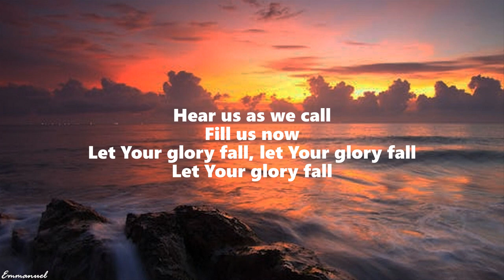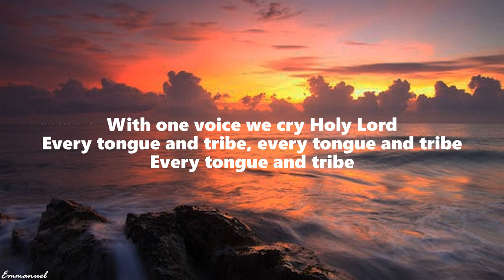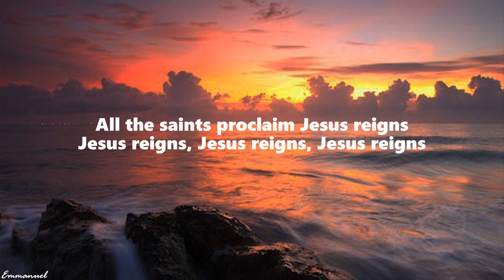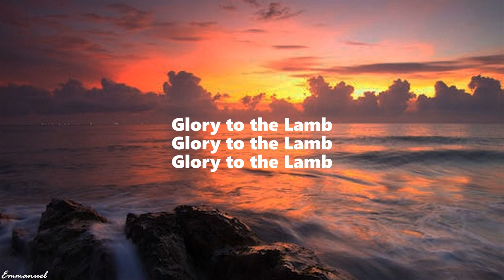Don Moen - Let your Glory Fall (Lyrics)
Let your Glory Fall  (Lyrics):

Let Your glory fall
We are thirsty, Lord
Hear us as we call
Fill us now
Let Your glory fall, let Your glory fall

Every tongue and tribe
Gathered 'round Your throne
With one voice we cry Holy Lord
Every tongue and tribe, every tongue and tribe

Glory to the Lamb
Lamb upon the throne
All the saints proclaim Jesus reigns
Jesus reigns, Jesus reigns, Jesus reigns